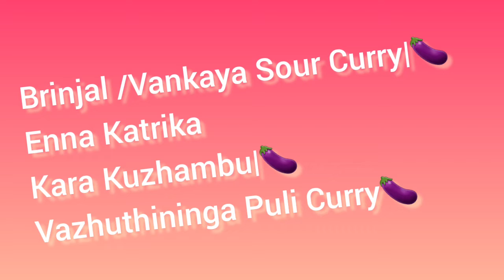Brinjal/Vankaya Sour Curry Recipe|Ennai Katrika KaraKuzhambu|Vazhuthininga Puli curry|Indian Cuisine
Hi Friends

Today's Recipe is South Indian Main curry item #"Brinjal sour curry" . Ennai Katrika kara kuzhambu in Tamil. Vankaya paulus in Telugu. Vazhuthininga Puli curry in Malayam. Very tasty recipe .
Gingelly oil is used very lavishly in this curry. Ideally the oil should float on the Curry. For health reasons I have cut down the quantity of oil. You can add 6Tbsp oil . Always choose purple Brinjal for this curry. In the end, if you want , can add half glass of coconut milk which will dilute the level of spiciness but enhance the taste.
"Try this recipe and post your comments "

INGREDIENTS
SHALLOTS
TOMATOES
BRINJAL
CURRY LEAVES
CHILLI POWDER
PINK SALT
TURMERIC
TAMARIND JUICE

TEMPERING
Mustard seeds
Jeera
Fenugreek
Pepper

Musician: Jeff Kaale
Musician: Jeff Kaale